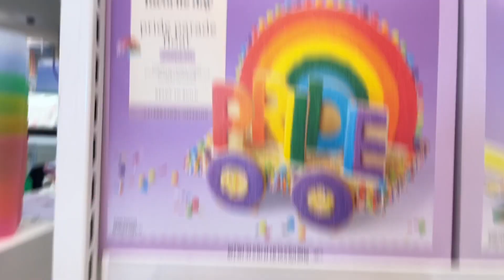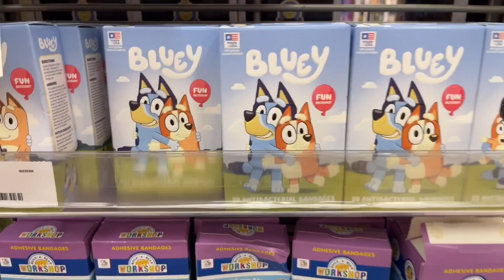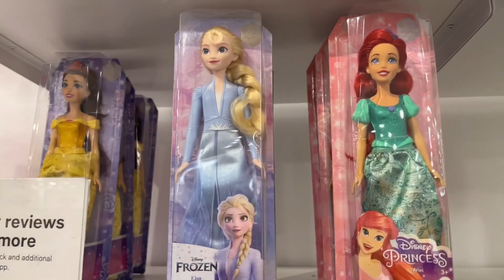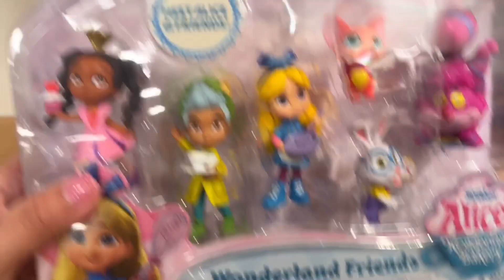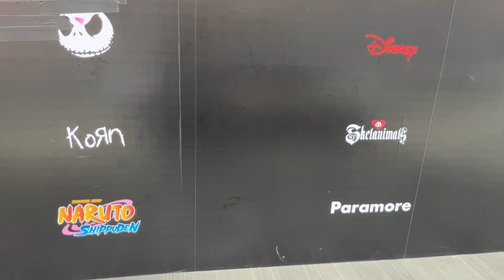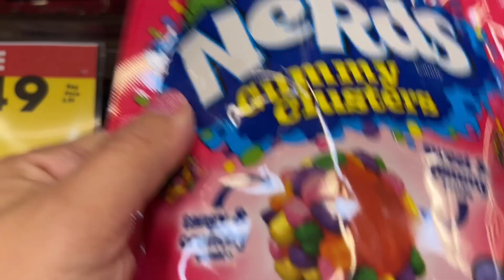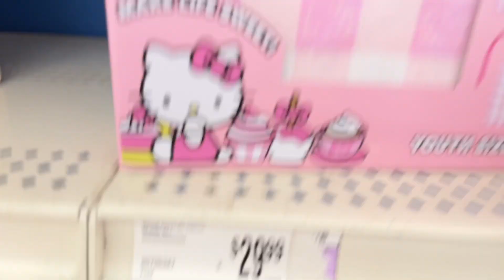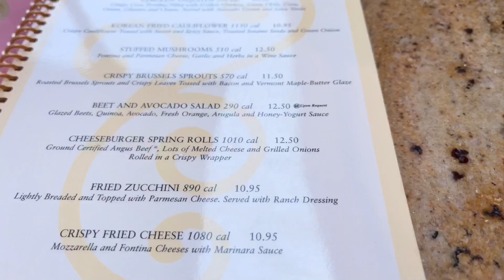Let’s Go Shopping For Mothers Day (Vlog)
Videos Uploaded Every Tuesday and Thursday

Sometimes I post a bonus video if I have free time🦄💖🌈

Amazon Storefront